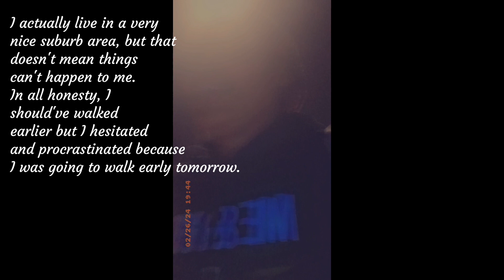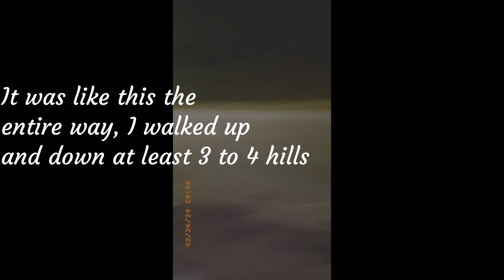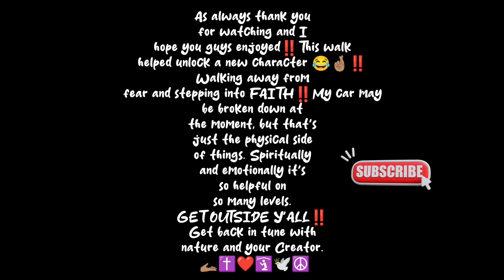Walking alone at night 😳⁉️ (Pray & Pepper spray)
New character unlocked 🔓. Sometimes you gotta do what you have to do in order to get things done. I walked to the store at night alone and made it almost home before I was met with a little adversity. To God be the Glory for allowing me to make there and back safely.